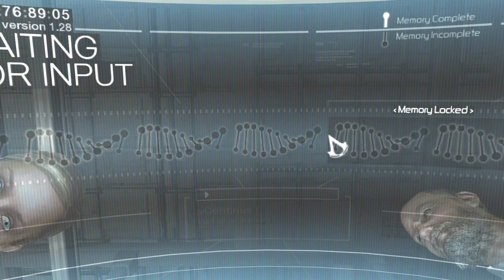Assassin's Creed | PART - 1 | Desmond Timeline#1 | Gameplay by K-9_DeathShot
I present my 2nd content Assassin's Creed.
And Here is my 1st video.
CREDITS:-
Gameplay:- DeathShot
Video Editing:- DeathShot
Game Name:- Assassins Creed
DESCRIPTION:-
Assassin's Creed is an action-adventure stealth video game franchise created by Patrice Désilets, Jade Raymond and Corey May, developed mainly by Ubisoft Montreal using the game engine Anvil and its more advanced derivatives. It depicts a centuries-old struggle, now and then, between the Assassins, who fight for peace with free will, and the Templars, who desire peace through control. The series features historical fiction, science fiction and characters, intertwined with real-world historical events and figures. For the majority of time players control an Assassin in the past history, while they also play as Desmond Miles or an Assassin Initiate in the present day, who hunt down their Templar targets.
Publisher: Ubisoft
Designers: Patrick Plourde · Olivier Palmieri · Benoît Lambert · Jade Raymond · Patrice Désilets
Platforms: Microsoft Windows · Xbox 360 · PlayStation 3 · PC · macOS · PlayStation 4 · Xbox One · iOS · Mac OS · Macintosh · PC game